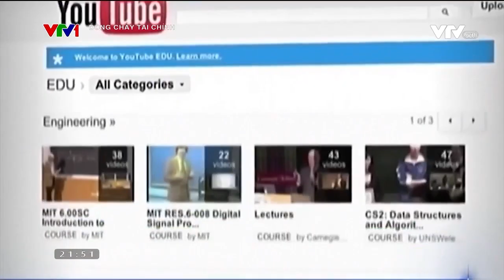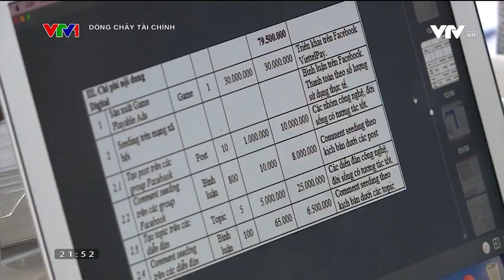Sáng tạo nội dung quảng cáo trên mạng xã hội | VTV24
Người Việt đang chi gần 80 nghìn tỷ đồng vào quảng cáo trên các mạng xã hội. Sáng tạo nội dung trên mạng xã hội để thu lợi từ quảng cáo và tiếp thị liên kết đang là một nghề mới mà nhiều bạn trẻ đam mê. Tuy nhiên, không ít người vì muốn câu tương tác đã tạo ra những nội dung xấu, độc hại. Làm thế nào để ngăn chặn dòng tiền quảng cáo đổ vào các nội dung này?